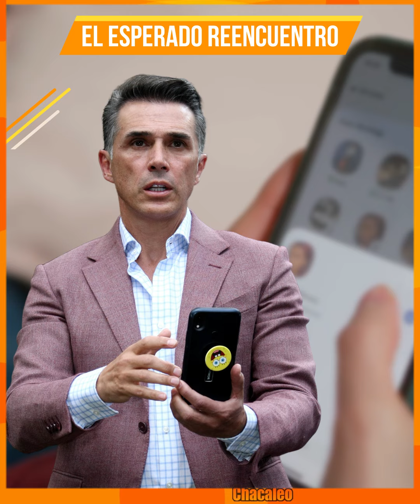Sergio Mayer Decidido a Acabar con Nuevos Garibaldi Pues no se Dejaron Explotar